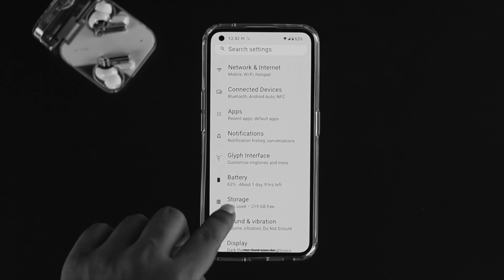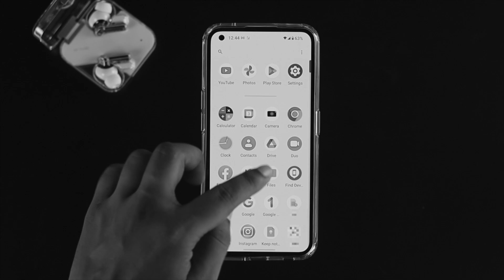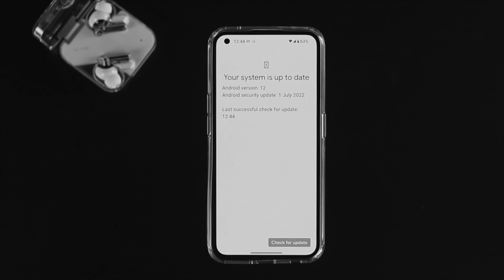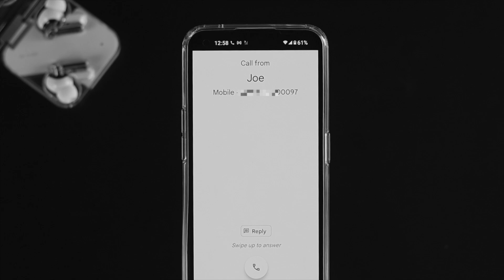Fix- Ringer Sound Volume Gets Low on Incoming Calls in Nothing Phone (1)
What to do if your Nothing Phone (1)’s ringer volume gets low when it gets incoming calls? The Fix369 Team will show you the 4 best solutions to fix the ringer volume problems on Nothing Phone (1). We will also show you how you can detect if there is any hardware problem causing this issue.

0:00 what the video is about
0:39 Solution 1: Turn Off Do not disturb mode
1:06 Solution 2: Increase Volume
1:22 Solution 3: Use a different Ringtone
1:45 Solution 4: Software update
2:08 Check Hardware